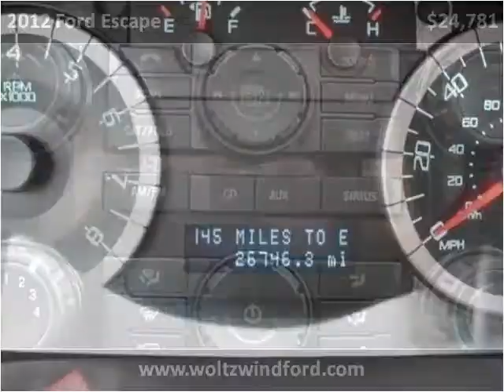2012 Ford Escape Used Cars Pittsburgh PA